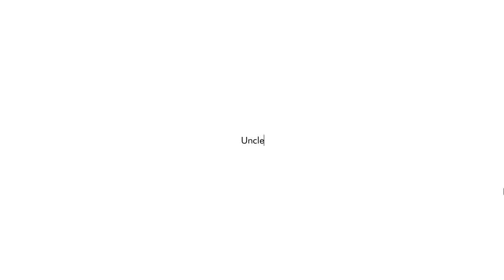[게임추천] 더 플랜, The Plan Played by Uncle Jun's Game TV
* 파리(Fly)